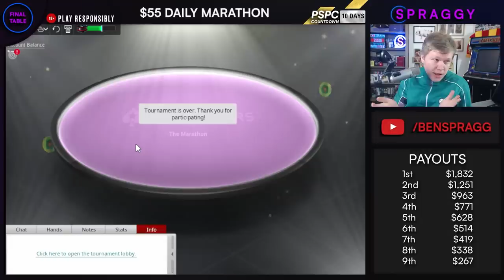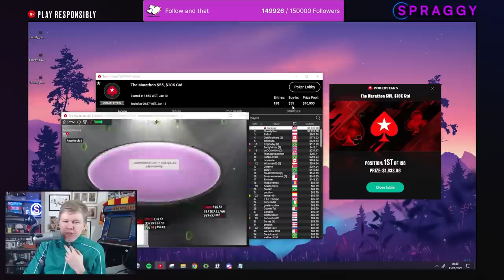First poker tournament win in 2023?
Can we kick off the new year with a bang? With some near misses so far in 2023, will I capture my 1st trophy on this run in the $55 Marathon?